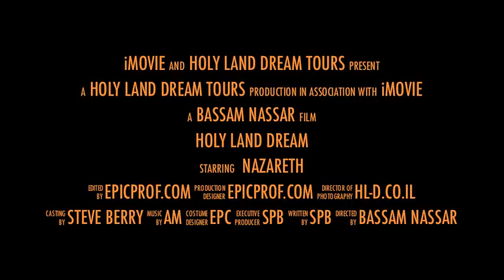Holy Land Dream - Holy Land Photos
Incredible visual journey to slices of awe inspiring Holy Land. For a few moments sit back and listen and watch as you walk the steps of Jesus in the land of promise, milk and honey. The land that is holy, the Holy Land.